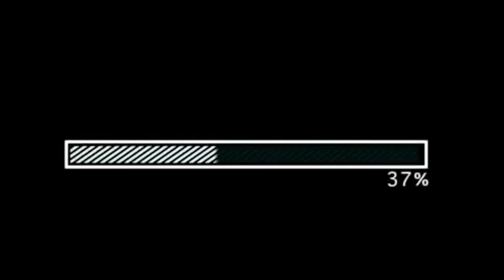IM THE BEST FALL GUYS PLAYER IN HISTORY..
Hope you guys watched the whole video and enjoyed it. And if you guys help me get there by sharing my channel to friends and other social media platforms, that would make this journey so much easier. I know God has my back as well as you guys. Love you guys. Stay safe :)

~KS(Kenni Shifu)

100 DAYS OF KENNI - 1/100 :)

Join The Shaolin Warriors!

我叫KenniShīfu, 你叫什么名字？

Creator code is  PHXILTHY in all caps

~KenniShifu